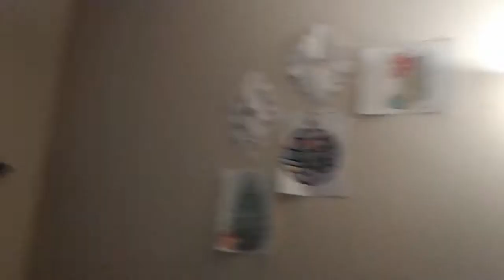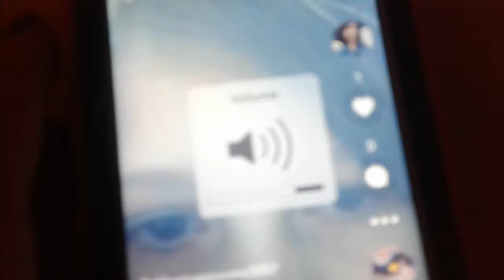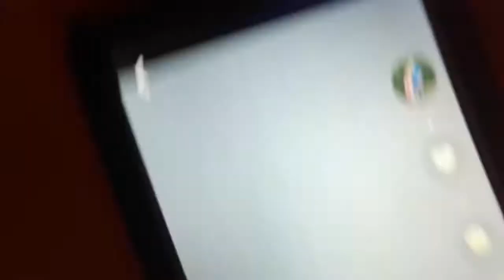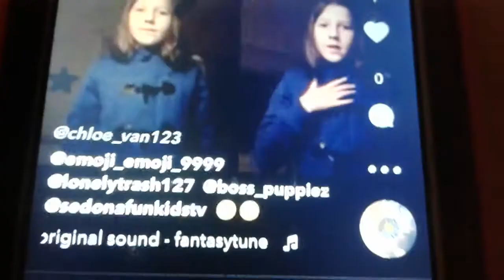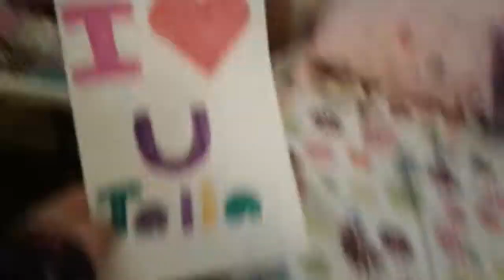Christmas is coming ???🎄🎄🎄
My musername is chloe_van123